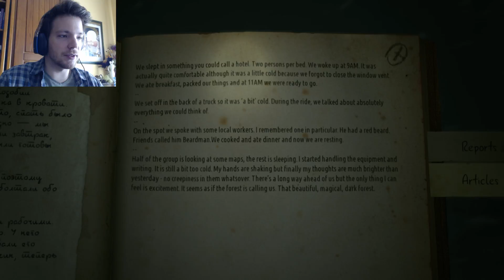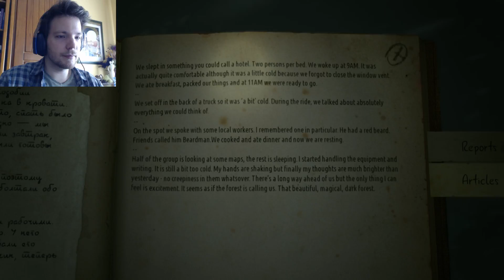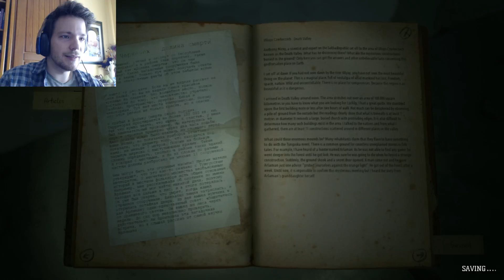HELP ME MAP!! | Kholat #12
I'm gonna reach that church no matter what! Maybe...

Kholat: goo.gl/ZW1r0R